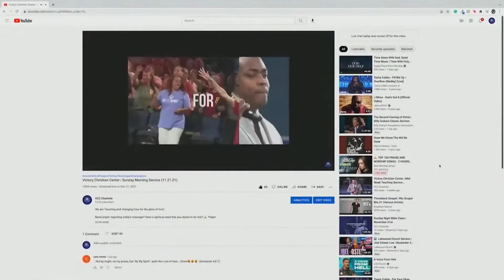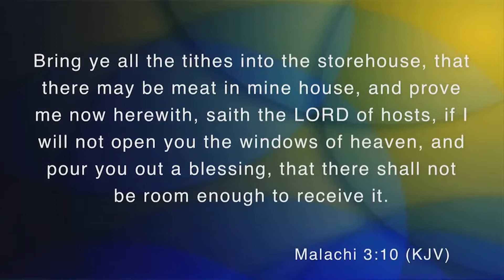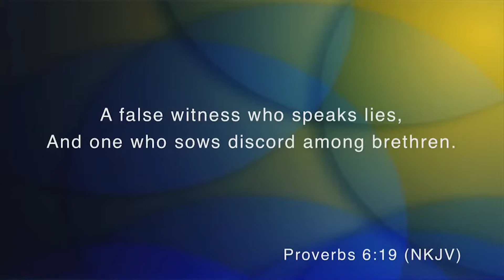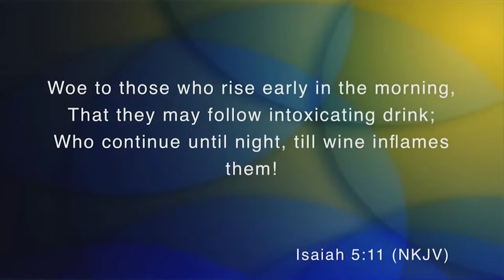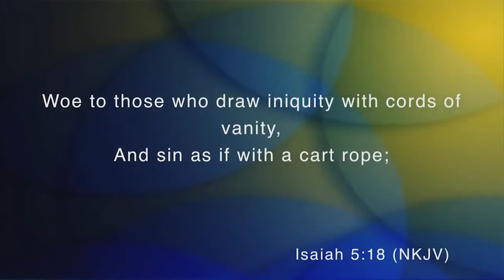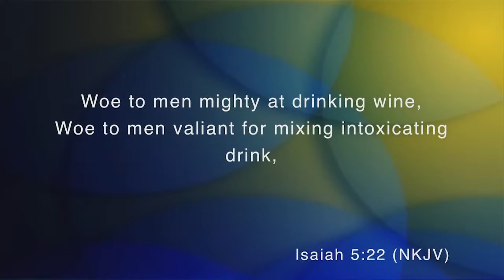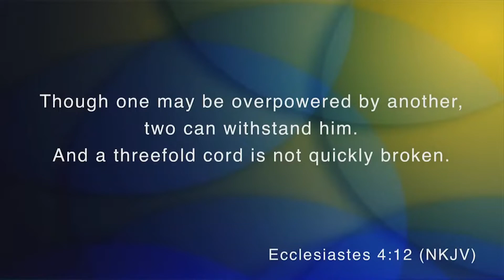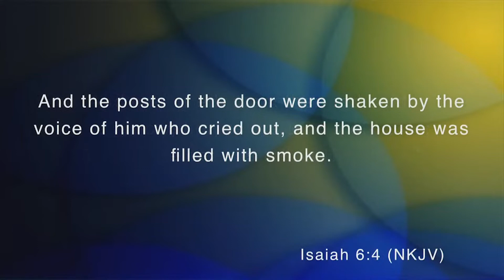“Words That Express God’s Displeasure” (Part 2) - Pastor Robyn Gool | Victory Christian Center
We are "touching and changing lives for the glory of God."

Need prayer regarding today's message? Have a spiritual need that you desire to be met? 🙏 Prayer Partners are always standing by ready and willing to assist you.

Want daily encouragement, ministry updates, sermon highlights & more? Download the VCC Church App on Google Play or the Apple App Store today!